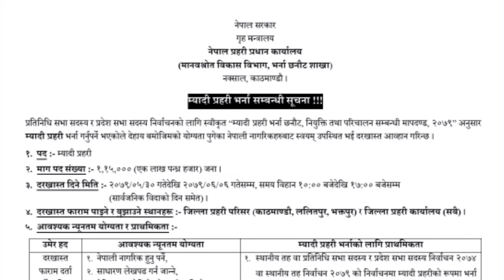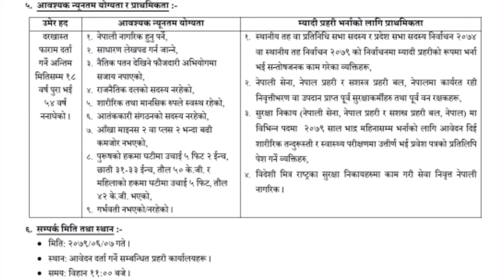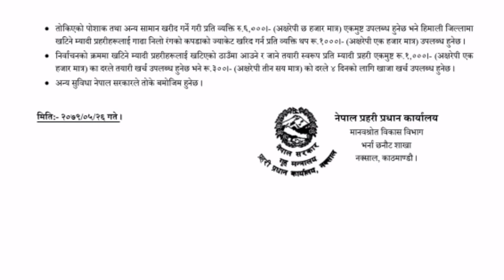म्यादी प्रहरी मा भर्ना खुल्यो 2079.05.26 || Vacancy In Myadi Police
Vacancy in Myadi police with attractive salary...

This is a channel where all the viewers will get information about all Technical & Non Technical Video.